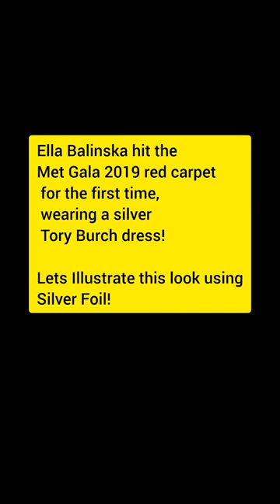Day 74/366 of Creativity | Ella Balinska at Met gala 2019| Creative fashion illustration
Nehemica_
Musician: @iksonmusic